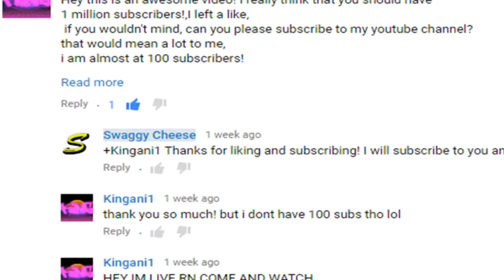OMG THREE VLOGS!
CHECK OUT // Kingzay Roblox // theslayer /// and add kane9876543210 on Roblox // Monkey Lord // King Jerry

The other boy that was in this vlog was a youtuber called Dragon King link is at the top description.

Goals For This Video:
► Likes: 4
► Dislikes: 4
► Comments: 4

DID YOU LIKE THE SONGS!

Intro and Outro Music by Ninety9Lives
Haven - Oblivion

► Skype // SwaggyCheeseTR

SECRETS - Subskribe four an absoulootly FREE cheze sanwitch... oops typo i mean cheese sandwitch lel

If You Reading This Comment "Cheese Is Not Smelly"